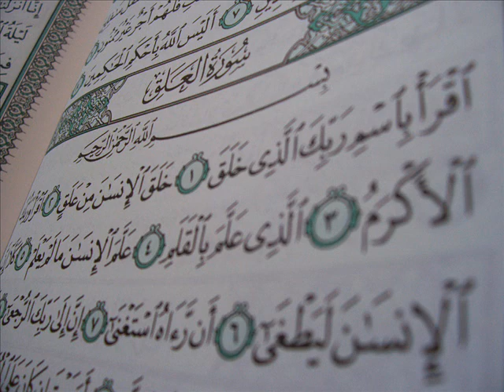من أروع تلاوات الشيخ خالد الجليل - محمد رسول الله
من أروع تلاوات الشيخ خالد الجليل        SHEIK KHALED ELGALIL